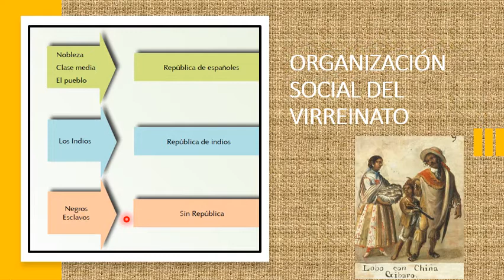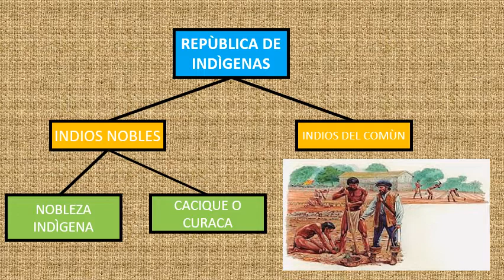SECUNDARIA|2 SEC|H.P|UNIDAD18: REPÙBLICA DE INDIOS |PROF: PILAR MIRANDA| 09 10 2020